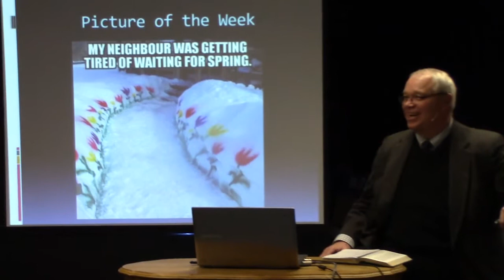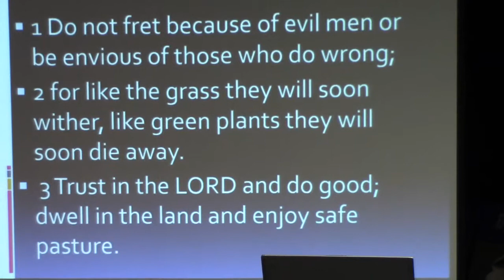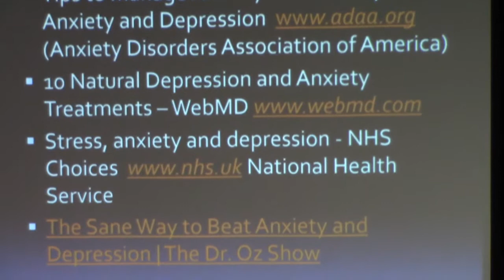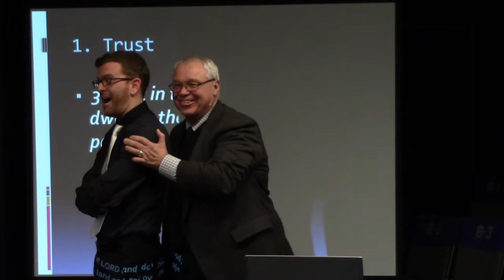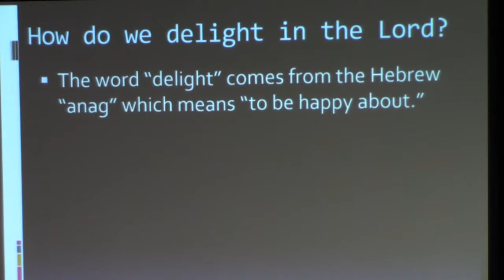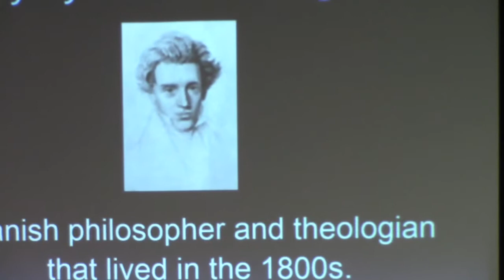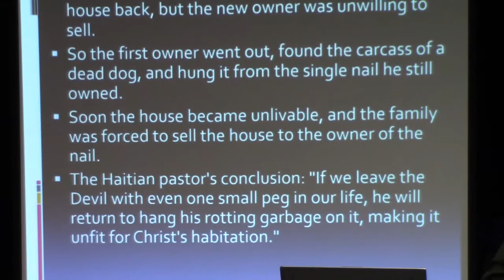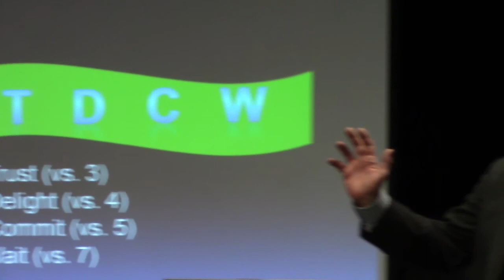Do Not Fret - Psalm 37:1-7 - Series on Psalms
Steps to overcome worry.